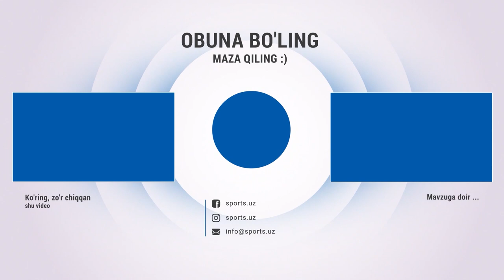Мохун Баган жамоаси мураббийи Насафга қарши ўйин олдидан имкониятлар ва Элдор Шомуродов ҳақида